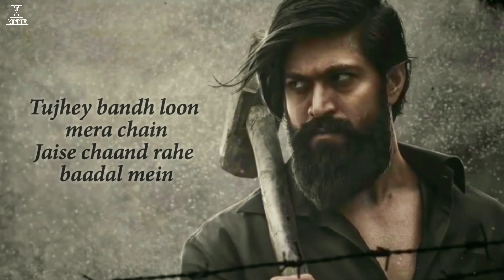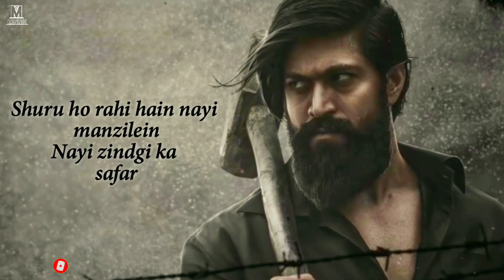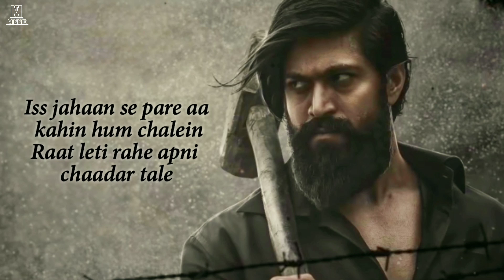Mehbooba Mein Teri Mehbooba Full Song With Lyrics KGF Chapter 2 | Yash | Mehabooba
Song : Mehabooba
Movie : KGF Chapter 2
Singer : Ananya Bhat
Lyrics : Shabbir Ahmed
Starring : Yash, Srinidhi Shetty
Label : MRT Music

Mehabooba Lyrics :-

Jab Tak Hai Zameen
Jab Tak Hai Aasmaan
Tum Mere Hi Raho
Bas Itna Hi Armaan

Tujhe Bandh Loon Main Aanchal Mein
Jaise Chand Rahe Baadal Mein
Hum Jachte Hain Aise Jaise
Saje Nain Kaajal Mein

Mehabooba Main Teri Mehbooba
Mehbooba Main Teri Mehbooba
Mehbooba Oh Main Teri Mehbooba

Shuru Ho Rahi Hai Nayi Manzilein
Nayi Zindagi Ka Safar
Shaam Utre Jahan Chandani Odh Kar
Dhoop Bikhri Rahe Jis Jagah Reit Par

Iss Jahan Se Pare
Aa Wahin Hum Chalein
Raat Leti Rahe
Apni Chadar Tale

Main Gudiya Ban Jaungi
Mere Saath Tu Khelte Rehna
Kabhi Baahon Mein Jhula Jhulana
Kabhi Dil Se Laga Lena

Thankyou...